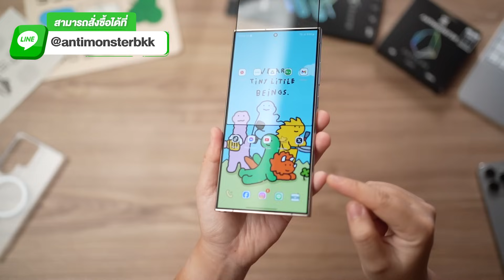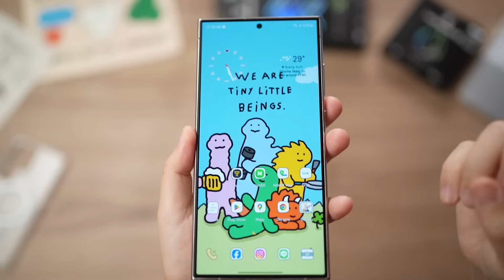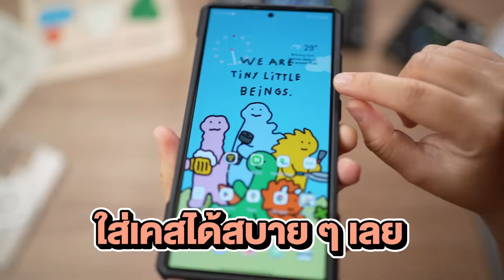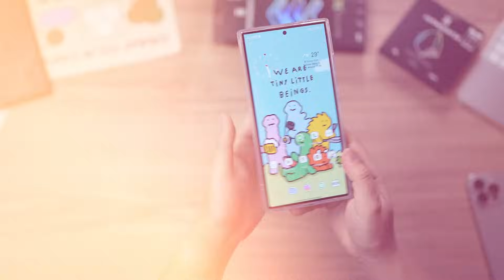ฟิล์มกระจก S24 Ultra สแกนนิ้วง่ายสุดๆ | ANTIMONSTER BufferX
ทดสอบฟิล์มกระจก S24 Ultra ที่สแกนนิ้วง่ายสุดๆ  จาก ANTIMONSTER BufferX ต่างขนาดไหน ลองดู 🔥

ลองดูจะรู้ว่าต่าง ANTIMONSTER BufferX 🔥
✅ บางแต่แข็งแรงระดับ 9H
✅ กาว Buffer เวลาโดนกระแทกจะแข็งตัวทันที
✅ เคลือบ Anti-Reflection ลดแสงสะท้อน
✅ ลื่นมาก ต้องลอง
✅ มีตัวช่วยติด ติดปรื๊ดดด แป๊ปเดียว
✅ มีประกันตลอดชีพ 1 ครั้ง

สำหรับ
iPhone 14 Pro Max/ 15 Plus

📌 โปรโมชั่น 990 บ.(ปกติ 1,290 บ.)